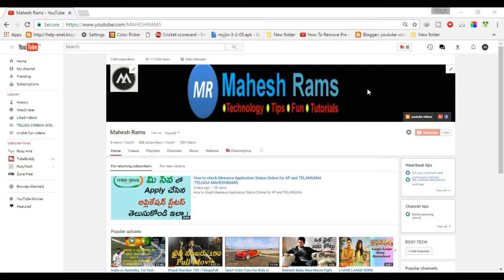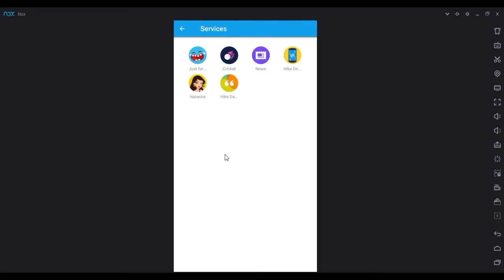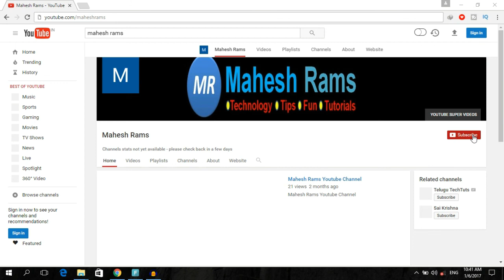How to find Unknown Number caller details in Your mobile | Telugu|Maheshrams